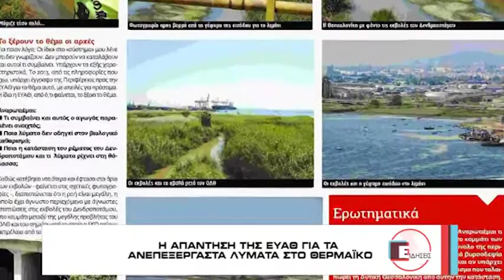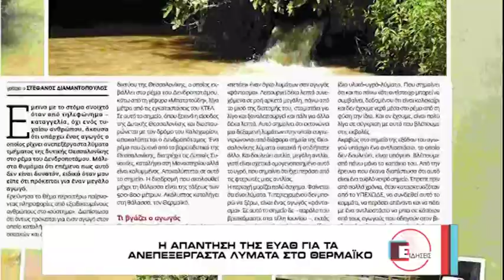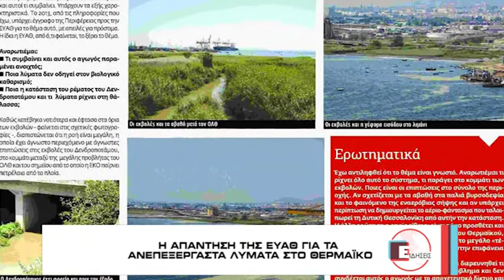ΑΠΑΝΤΗΣΗ ΤΗΣ ΕΥΑΘ ΓΙΑ ΤΑ ΛΥΜΑΤΑ ΘΕΡΜΑΪΚΟ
Το φυτοπαγκτόν έφυγε, αλλά το θέμα της έκχυσης ανεπεξέργαστων λυμάτων στο Θερμαϊκό εξακολουθεί να απασχολεί την επικαιρότητα. Τι αναφέρει η σχετική ανακοίνωση της ΕΥΑΘ